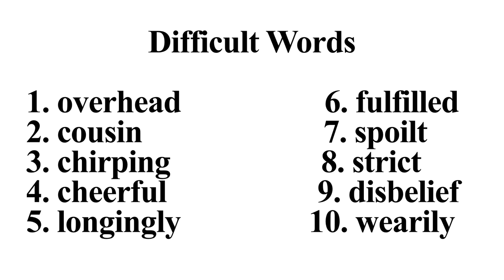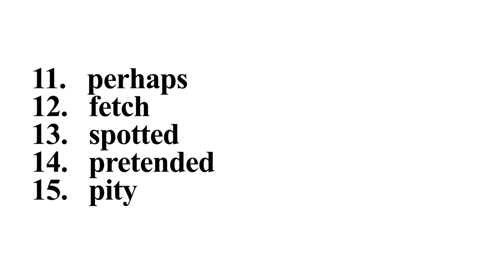Ch-9 _ Difficult Words _ Meanings _ 1-15